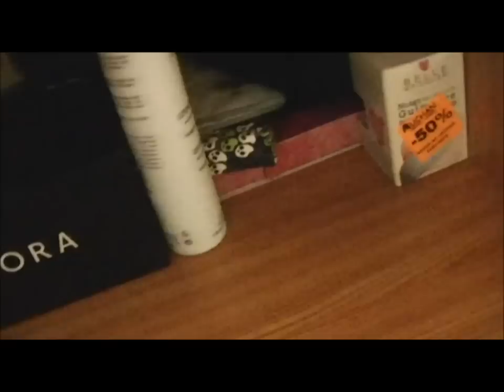Rangement makeup update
Retrouvez moi sur instagram : aureliezim